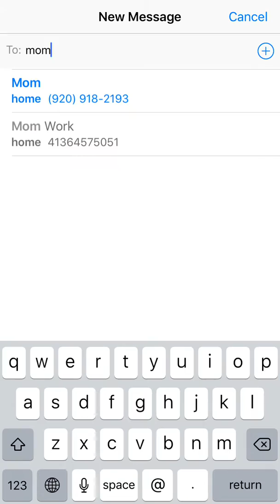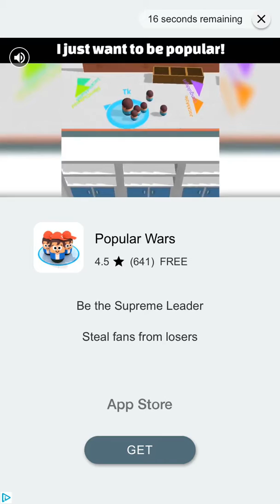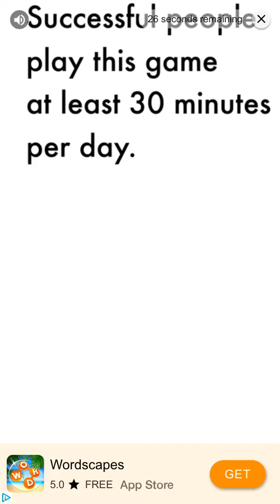Tiny sheep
Good day after prestige